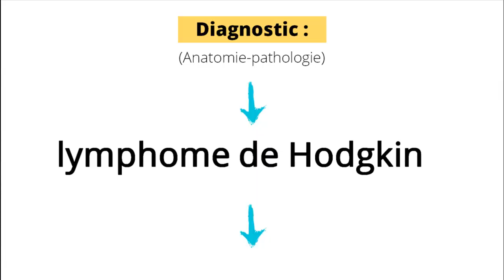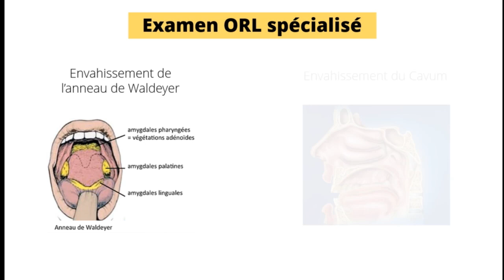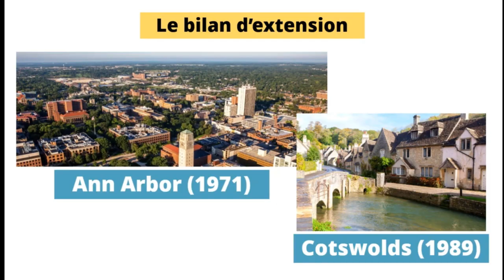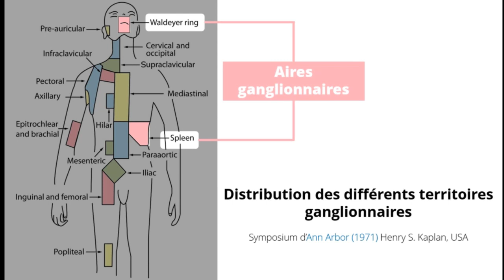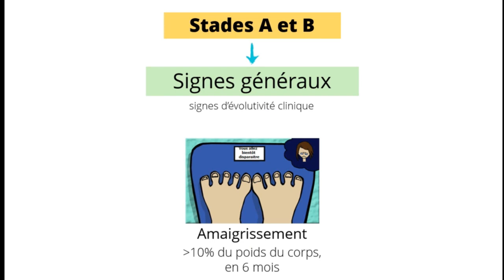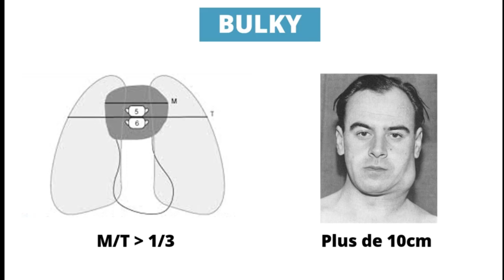LYMPHOME DE HODGKIN [3]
Bilan d'extension : après le diagnostic (+), le bilan d’extension est une étape capitale, car elle va définir avec précision le pronostic et déterminer la stratégie thérapeutique à adopter:
Anamnèse et examen clinique minutieux : nombre, siège et volume précis des adénopathies.

1. Extension du Lymphome de Hodgkin
Examen ORL spécialisé systématique.
Radiographie pulmonaire de face avec mesure de l’index médiastino thoracique,
Echographie abdominale: flèche hépatique …Ponction biopsie hépatique,
Scanner thoraco-abdomino-pelvien,                                                                                                                         La TEP-FDG (tomographie par émission de positrons au 18Fluorodeoxyglucose) est un outil très précieux pour l’évaluation pré et post thérapeutique et les indications thérapeutiques.
Un produit faiblement radioactif, le 18F-FDG (fluoro-déoxy-glucose) est injecté par voie intraveineuse. Ce produit va se fixer préférentiellement dans les cellules cancéreuses, sa répartition dans l'organisme permet donc de détecter ces cellules. La TEP peut être réalisée pour détecter du tissu cancéreux ou vérifier son absence, lors du diagnostic de la maladie, en cours de traitement ou dans le cadre de la surveillance après traitement. En permettant de juger la réponse précoce au traitement, elle devient en même temps un facteur pronostic.                                                                                                                           Biopsie ostéo-médullaire : (BOM) est indiquée dans les formes avec signes B ou les formes étendues ; l'intérêt de cette BOM est actuellement rediscuté car la TEP permet d'identifier le les atteintes ostéo-médullaires,
Tests fonctionnels hépatiques : Phosphatases alcalines sériques, LDH, protidémie, Albumine une électrophorèse des protides et un bilan inflammatoire.
En fonction des signes cliniques que présente le malade ; on fera d'autres examens complémentaires. UIV, fibroscopie…ponction-biopsie du foie (PBH), ponction ou biopsie pleurale, etc.

Evolutivité clinque :
Recherche de l'existence de: fièvre  38° C de 7 jours ou plus, sans cause infectieuse; des sueurs nocturnes, profuses, mouillant le linge ; amaigrissement  10% du poids du corps en moins de  6 mois (ou 5 % en 1 mois). La présence d'un seul de ces signes, classera le patient B, leur absence = A

Classification en stades cliniques de Ann Arbor .

Stades Organes atteints  Description
I Atteinte isolée d'un seul groupe ganglionnaire, ou associée à une atteinte extra ganglionnaire de continuité (Stade IE)
II Atteinte de 2 ou plus d'une aire ganglionnaire d'un même côté du diaphragme (Stade II) ou associée à une atteinte extra ganglionnaire de continuité bien limité
III Adénopathies multiples des deux côtés du diaphragme.
IV Atteinte d'un ou plusieurs viscères (Foie, poumons, de la moelle osseuse…) avec ou sans atteinte ganglionnaire associée.